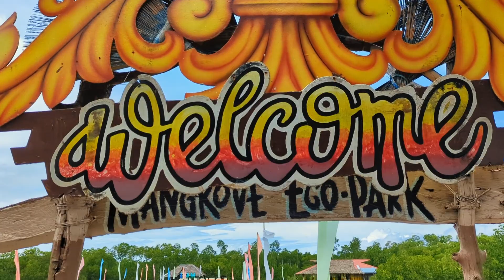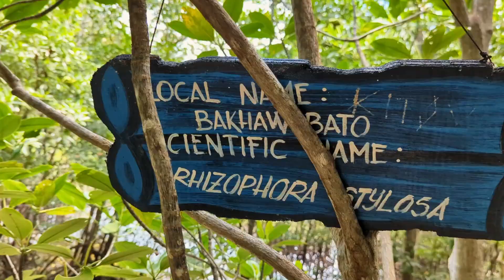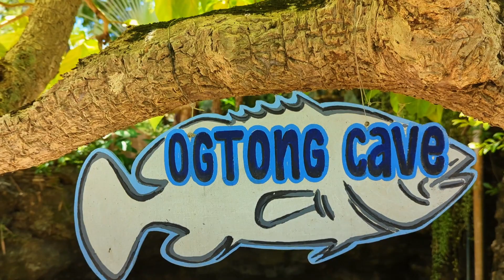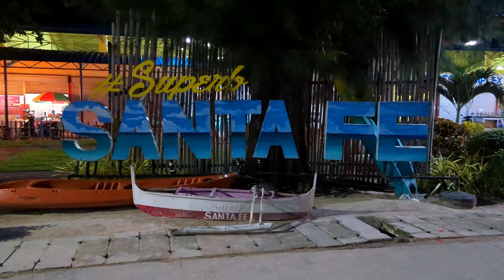Bantayan island Philippines - mangroves - caves - beach French/English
Parmi les plus belles plages que j'ai pu voir, bantayan fait partie de ma top liste aux Philippines! Visitez les mangroves, baignez vous dans les grottes, faites du snorkeling à virgin island, tant de choses à faire, j'ai vraiment aimé passer à Bantayan.